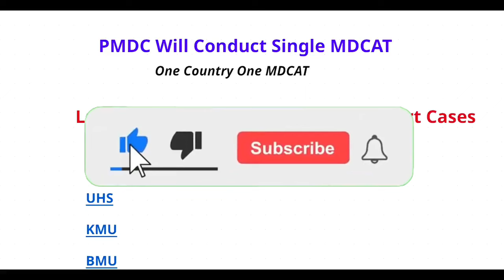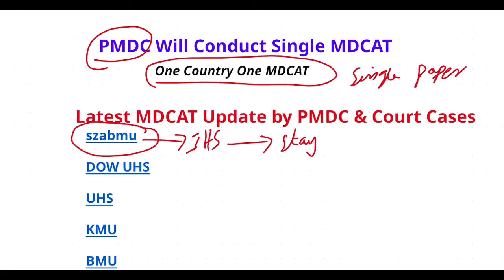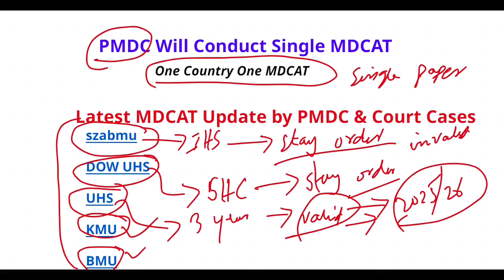Single MDCAT in Whole Pakistan | PMDC will conduct single paper in whole country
MDCAT Result Cancelled | Good News For MDCAT Students | MBBS Expected Merit Mdcat 2024 |mdcat update
mdcat 2024 latest news, mdcat 2024 latest update. mdcat 2024, mbbs 2024 admisison
Good News For MDCAT Students | MBBS Expected Merit | MBBS Closing Merit | MBBS Latest Update | BDS

MBBS Closing merit 2024 in Punjab | MBBS Closing Merit College wise in Punjab | MBBS Expected Merit

MBBS Expected merit of UHS, SZABMU, DOW University, Khaibar Medical University Bolan Medical College
MDCAT Result Announced | MDCAT Toppers | MDCAT Merit | How to check mdcat result | Mdcat latest news
mdcat result analysis,uhs mdcat statistics,uhs mdcat merit
UHS Announced MDCAT Result | MDCAT Result Announced | Official MDCAT Result Announced | MDCAT Update

MDCAT Paper Leaked Update | MDCAT of uhs, szabmu, dow, khyber and bilan Medical University

Mdcat today
Mdcat latest update today
Mdcat latest news
Mdcat result expected date
Closing merit for mbbs and bds admission 2024
Szabmu mdcat expected merit
Kmu mdcat expected merit
Dow university mdcat expected merit
Punjab mdcat expected merit
Sindh mdcat expected merit
mbbs closing merit
bds closing merit
mbbs merit in punjab
mbbs merit sindh
mbbs merit kpk
mbbs merit balochistan
Kpk mdcat expected merit
Balochistan mdcat expected merit
GB mdcat expected merit

MDCAT Solved Paper Today 2024 | Today MDCAT Solved Paper | MDCAT Complete Solved Paper Today 2024

MDCAT 2024
PMDC conducts the MDCAT across the country via provisional universities. Here are the details.

UHS Conducts For Punjab Students
KMU for KPK Candidates
DUHS For Sindh Candidates
SZABMU for Islamabad
The answer key will be uploaded on the official websites of the universities as well as the PMDC website.

Here on our website. We will upload all keys.

UHS Answer key 2024
According to VC UHS Lahore. UHS is going to conduct an mdcat test across Punjab. The test will be conducted in different cities. The candidates can check the UHS MDCAT Answer key from the

KMU MDCAT Key 2024
KMU is conducting a body for the KPK candidates. 56000 candidates will appear in the mdcat test conducted by KMU ETA. The KMUS ETEA Answer key 2023 for mdcat can be checked from here.

SZABMU Answer Key 2024
SZABMU Islamabad is the conducting university for the candidates of Islamabad, GB, AJK, UAE, and KSA. The answer key will be uploaded here.

Highest Marks in MDCAT
MDCAT 2024 topper list with the highest marks will be